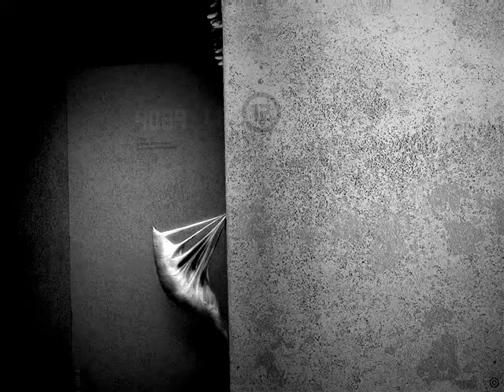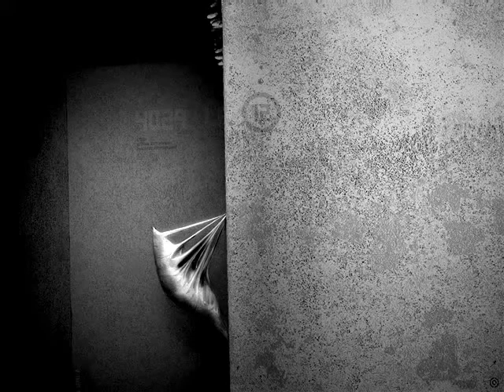erkin koray - istemen